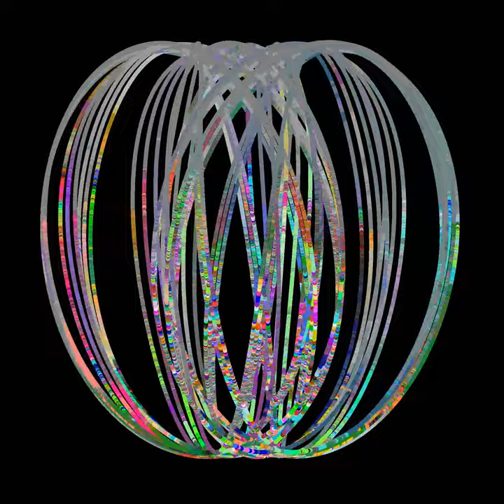Fluxgate Magnetometer From Maven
Fluxgate magnetometer data from Maven currently orbiting Mars.  This data is from 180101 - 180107.  Enjoy!